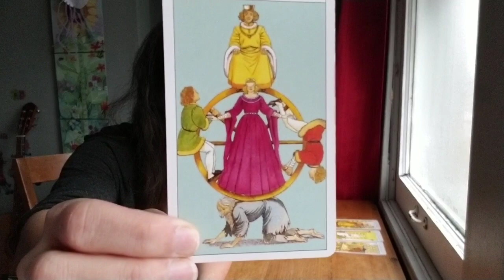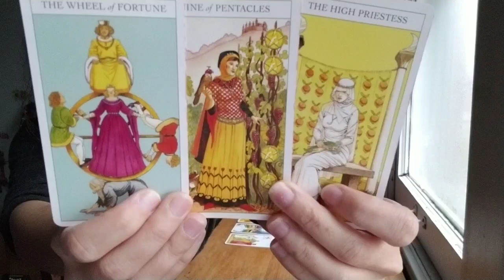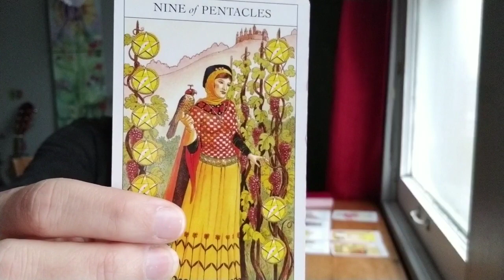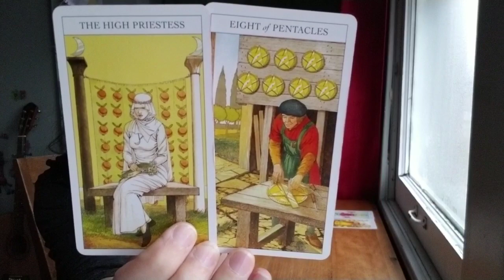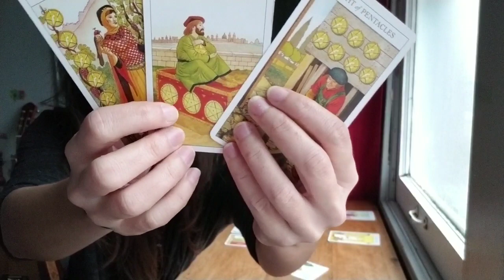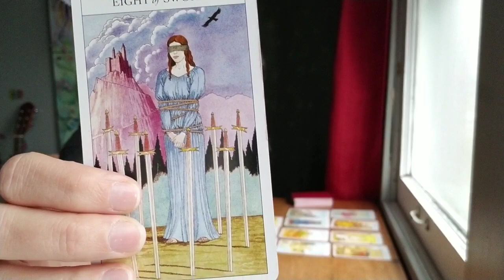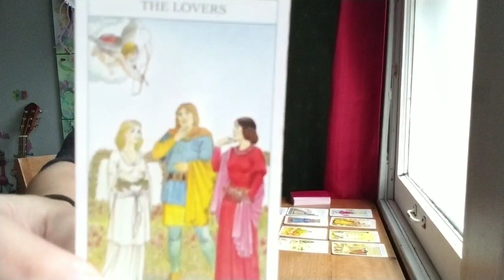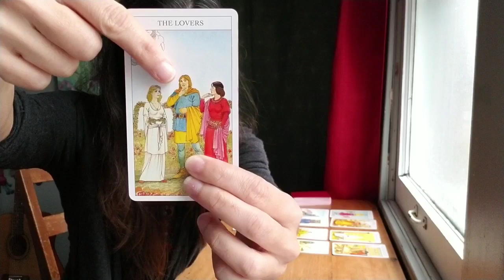Virgo - Beyond words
💗🙏San